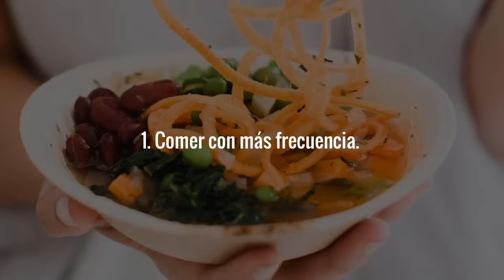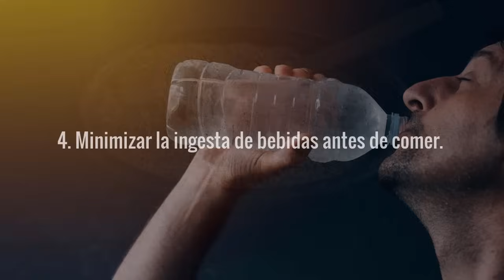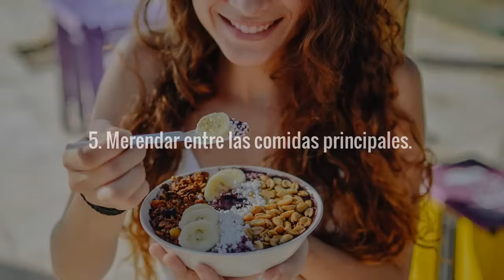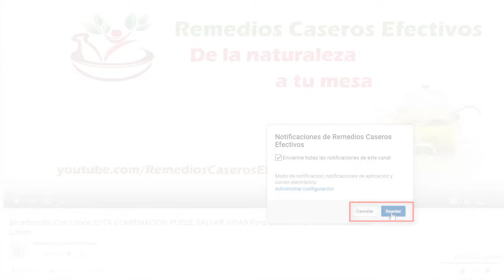Como Subir De Peso Rapido 6 Trucos Para Engordar De Forma Saludable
Como subir de peso y engordar de forma saludable con simples estrategias que han demostrado ser muy efectivas.

Ciertamente, ser delgado o delgada puede ser saludable siempre y cuando se tenga un índice de masa corporal apropiado, sin embargo, aunque se podría se pensar lo contrario, según la línea de la salud, estar muy delgado puede ser incluso más perjudicial que ser obeso; por lo que para las personas en esa situación saber cómo subir de peso o como engordar es de gran importancia.

En esta ocasión voy a compartir contigo 6 estrategias o trucos para engordar sugeridas por la clínica mayo y muchos otros expertos, las cuales te pueden ayudar para subir de peso de una forma saludable.